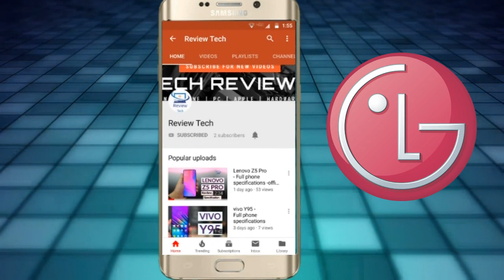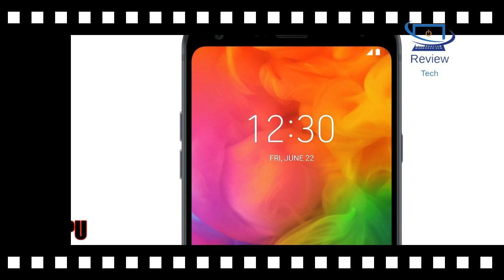LG X5 Android One-2019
The LG X5 Android One is powered by a Qualcomm Snapdragon 835 MSM8998 coupled with 4 GB of RAM. The front panel is a 6.1 inches display with a resolution of 1440 x 3120 pixels. The internal storage is 32 GB and the battery inside is of a 3000 mAh capacity. The LG X5 Android One hosts a 16 MP at the back and the front shooter is a 8 MP for sharp selfies.

Design
LG officially launched its new smartphone LG X5 Android One in December 2018. The LG X5 Android One will retail in a variety of colours including Blue, and White to give you options to choose according to your style. In terms of durability, well, the handset is made of the materials like Aluminium alloy, and Glass. So, you be the judge of that. Know that it weighs at 158 gram.